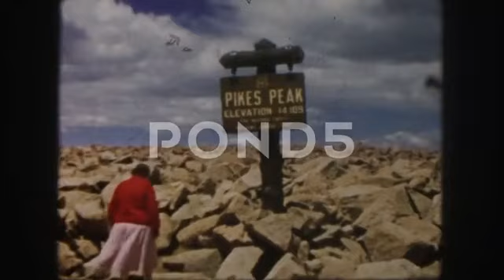Time-Travel to Colorado Springs in 1958: Fall in Love with This Magical Footage!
Are you a romantic at heart who craves a glimpse into the beautiful simplicity of times gone by? Then this nostalgic 8mm home movie of 1958 Colorado Springs is going to make you weak at the knees! Prepare for a sentimental journey as you cruise in a classic auto along winding mountain roads, gazing at stunning views that are as breathtaking today as they were back then.

 Feel your pulse race as the rolling hills and vast canyons merge with the vibrant wildlife, creating an unforgettable vista. Witness herds of cattle and majestic elks grazing serenely by idyllic farmhouses while eagle-eyed big brown birds soar above, painting the crystal-clear blue sky. Don't miss the magical moment as the group takes a break at the old-fashioned tavern to enjoy an ice-cold Budweiser and savor the simple life.

 This captivating, nostalgia-filled footage clip encapsulates the essence of what Colorado Springs looked like over 60 years ago, allowing your creativity to weave a magical narrative and evoke heart-touching memories. Perfect for documentary or commercial producers, filmmakers, YouTubers, or anyone in love with the past, this enchanting film showcasing simpler times offers the chance for unrivaled creativity and emotionally powerful storytelling. You simply cannot miss out on owning this priceless treasure that will give viewers an experience unlike any other.

 Dare to rediscover a romantic world that many of us may only have heard of but wish we had lived to enjoy. Go ahead – fall deeply in love with the authenticity and magic of beautiful Colorado Springs from the enchanting era of the fabulous 1950's. The unparalleled experience you crave awaits – take a blissful journey into the past, today!
🎥✨ Unearth Cinematic Treasures - Dive into THE WORLD'S LARGEST COLLECTION of 8mm home movies captured in stunning 4k resolution! Gain exclusive access to our carefully preserved archives and become part of a vibrant community of historians and filmmakers.
🌟 Trusted Authority - Choose Stockfilm.com®, a name synonymous with unparalleled quality and expertly curated film collections. Elevate your projects with footage that is as unique as it is historical.
🌍 Proven Excellence - Join 1000s of industry professionals worldwide who rely on our footage to bring depth and authenticity to their work. Our archives are more than just film; they are pieces of history that revive the past in your projects.
😊 Connect with Passion - Share in our love for vintage cinema and historical narratives. Every clip in our collections is selected with the utmost care, dedicated to enthusiasts like you.
📽️🌐 Discover More - Explore our entire collection and find the perfect footage for your next project